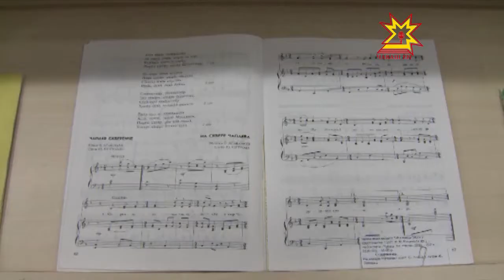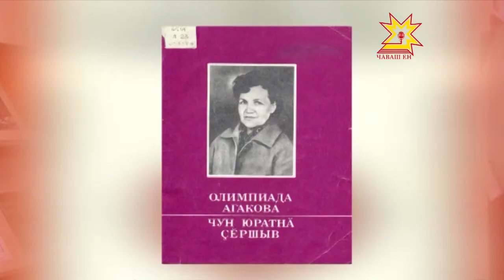Олимпиада Агакова — первая чувашская женщина, ставшая известным композитором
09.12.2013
Своей упорной борьбой она преодолевала все трудности и невзгоды, всегда стремилась к прекрасному. Она была преданным искусству человеком.  Сегодня в национальной библиотеке прошел вечер памяти, посвященный 95-летию со дня рождения композитора Олимпиады Агаковой.